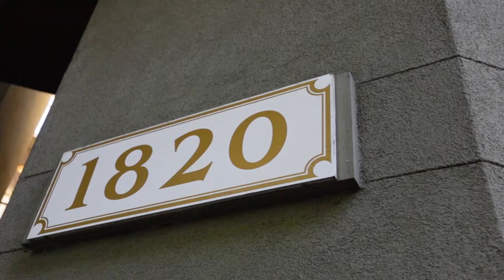317 1820 West 3rd Ave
Nestled on a quiet tree-lined street in the heart of Kitsilano, this 2 bedroom home has recently undergone a complete floor-to-ceiling renovation.  The open concept floor plan creates a remarkably spacious living and dining room which feature beautiful wood floors & a cozy gas fireplace. Create beautiful meals in your chef’s kitchen which has been updated with stone countertops, tile backsplash, custom cabinetry, and stainless steel appliances. The main bedroom has enough room for a king size bed and offers plenty of closet space. A custom built-in oak desk with matching oak shelving is perfect for a home office. This lovely home is complete with 2 covered balconies, in-suite storage, laundry, secured parking and a locker  Perfectly situated in the heart of the Kits, you’re just a few blocks from gourmet markets, world-class restaurants & shopping on West 4th, and only minutes from spectacular Kits Beach & Pool.